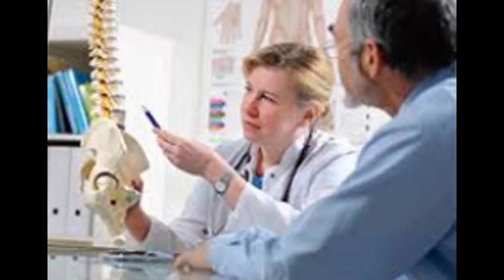auto insurance cost by state